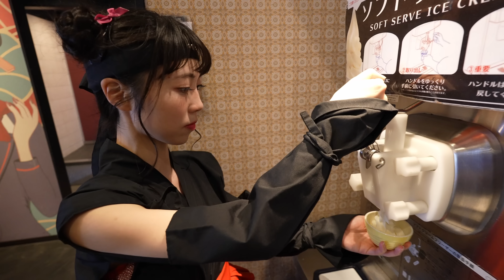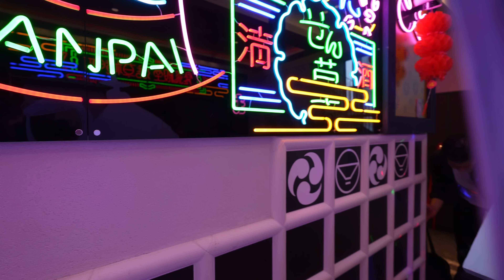You Must Join this Tokyo's Extremely Fun Tour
Information on bar events can be found on Miley's Instagram ❣️

 ►►► My equipment's ►►►

►IMPORTANT Note  !